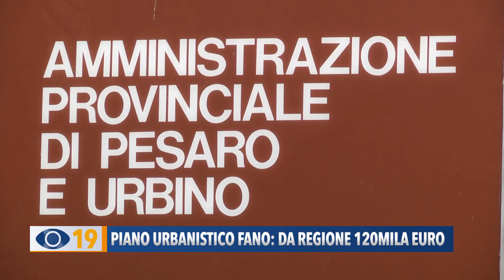Piano urbanistico Fano: da regione 120mila euro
Il Comune di Fano è stato ammesso alla graduatoria della Regione Marche per l’erogazione di contributi destinati alla redazione dei Piani Urbanistici Generali. Previsto un finanziamento di 120mila euro.